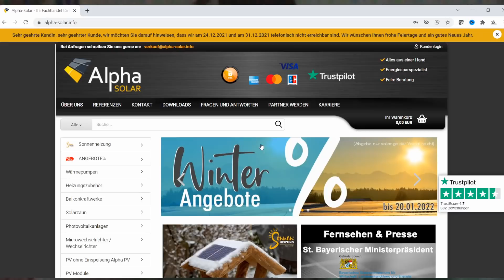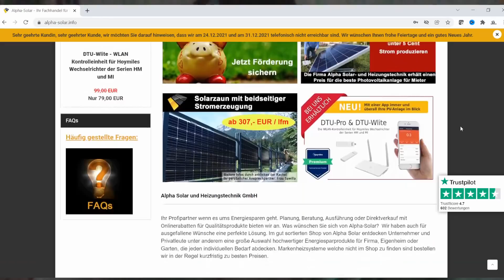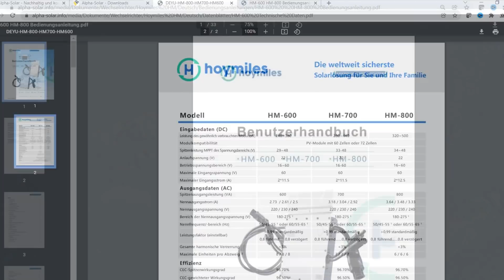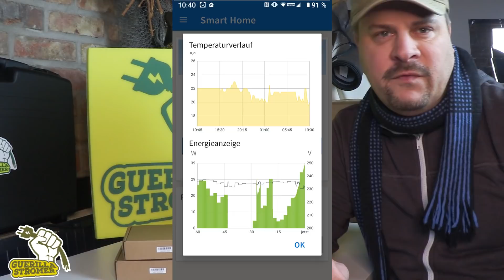Balkonkraftwerk Problemlösung Hoymiles HM600 ersetzt zwei 300 Watt Wechselrichter! Insel Solaranlage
Den LiFePo4 Akku im Winter draußen zu lassen ist mir zu unsinnig, deswegen baue ich die Inselanlage zum Balkon Einspeise-Kraftwerk um. Der Ae conversion und der Hoymiles haben bisher je 300 Watt eingespeist, leider hat der AEconversion immer wieder ausfälle so das er durch einen HM600 ersetzt wird. Nun kommt endlich 100% des Möglichen an.

Danke das Du meine Videos schaust und mich auf dem Weg meiner privaten Energiewende begleitest.

Merchandising...

Du bist Video-Creator und auf der Suche nach Partnern für Deinen Kanal? Ich habe lange nach so etwas gesucht:

Bei Amazon Solar:

oder
Hier meine Amazon Wunschliste: